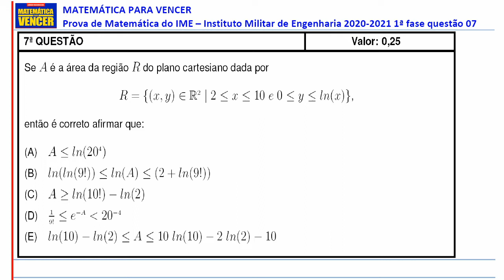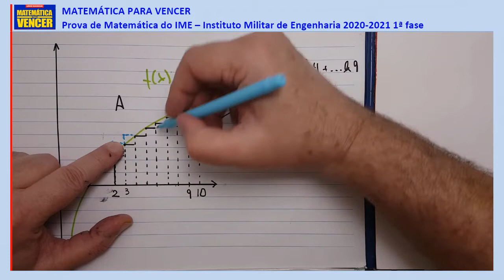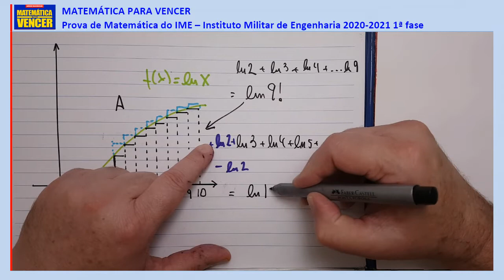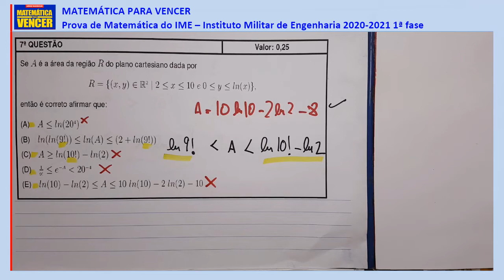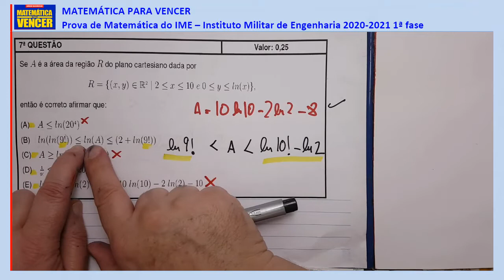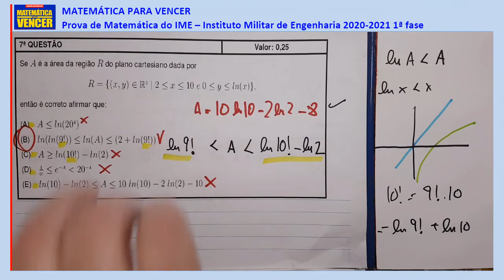IME 2020 2021 questão 07 Matemática 1a fase